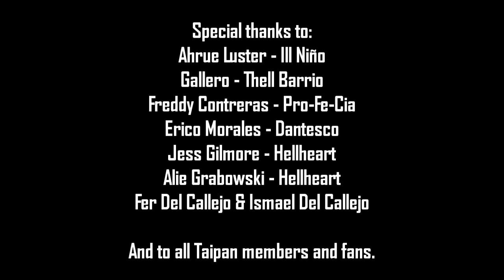TAIPAN Official - Low Life (All-star edition)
Taipan's newest music video from their recent album, "SFTU" including all- stars Ahrue Luster (Ill Nino), Freddy Contreras (Pro-fe-cia), Chema Valenzuela (Thell Barrio), Mike Guerrero (x-Hirax) and many more.Live footage from Northside 2017 and Foco Fest 2017. Filmed and directed by Fermin Del Callejo.